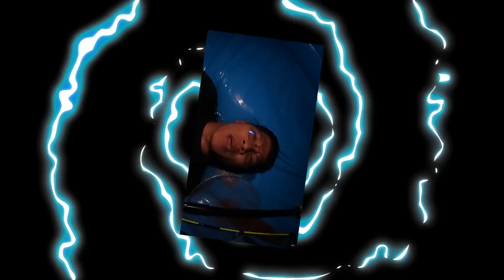24 ชั่วโมงกลางทะเล เอาชีวิตรอดในสระเป่าลม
ID line : classicnu

อยากให้พี่นุทำคลิปอะไร ส่งความคิดเห็นทางนี้เลยครับ

ติดตาม CLASSIC NU ช่องทางอื่นๆได้ที่